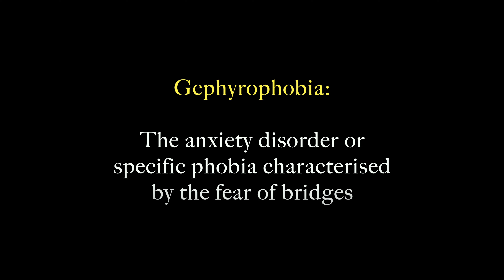Rickety bridge, cliffhanging, hand slipping - Brown tall boots, rubber riding boots